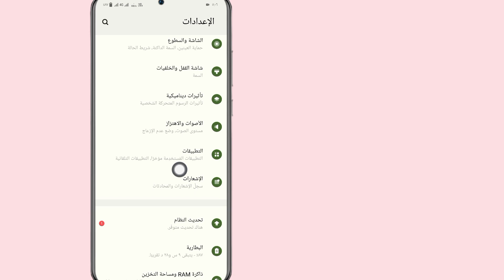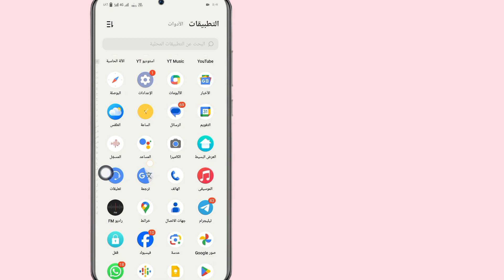كيفية إصلاح ميزة Messenger Highlights التي لا تظهر المشكلة أنا خيار Messenger Highlights مفقود